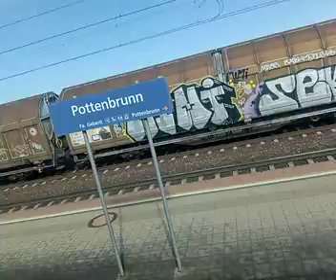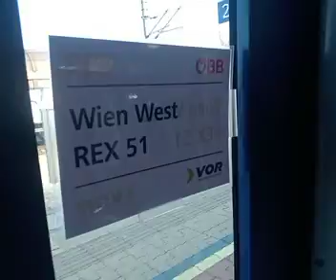von Sankt Pölten nach Neulengbach Stadt um 10:10 am 23.3.2024